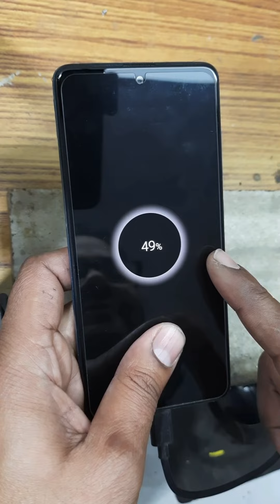Samsung A51 On Off Problem,Charging दिखा रहा है लेकिन Phone On नहीं हो रहा है! Problem And Solution.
Charging दिखा रहा है लेकिन Phone On नहीं हो रहा है.